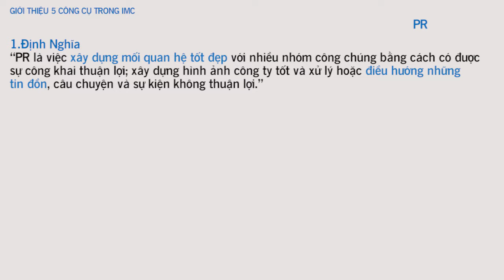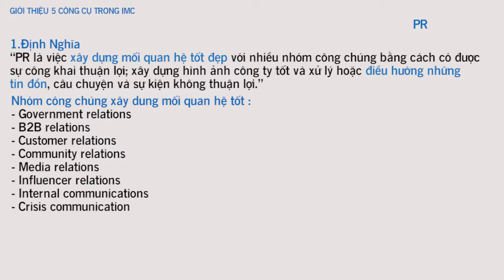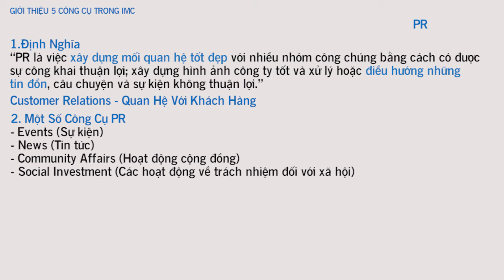Bai 03 6 bước lập kế hoạch truyền thông marketing từ A Z